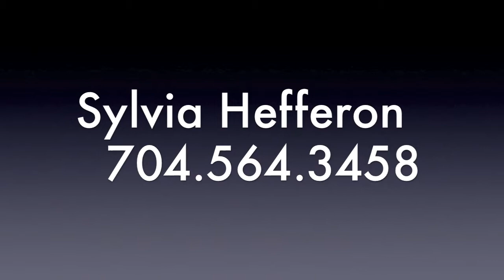Sylvia Hefferon Presents 1116 Jericho Ln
CUSTOM EXECUTIVE HOME THAT IS STUNNING - HOME HAS BEEN UPDATED WITH A GOURMET KITCHEN*2 MASTER SUITES - 2 STORY GREATROOM WITH EXQUISITE JUDGES PANELING - DUAL STAIRCASE - WONDERFUL GUNITE POOL WITH FLAGSTONE TERRACE OVERLOOKING BEAUTIFUL BACK YARD - DON'T MISS THIS SPECIAL HOME